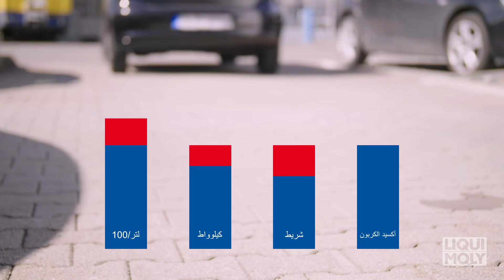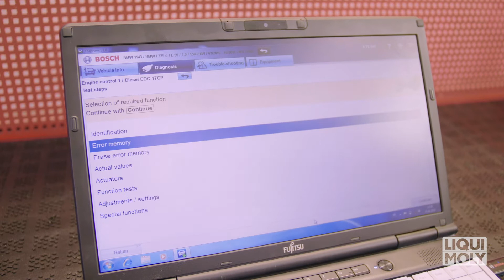منظف نظام السحب الجديد لمحركات الديزل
بفعل التلوث الذي يتسبب فيه إعادة تدوير العادم وتهوية علبة المرافق تترسب بمرور الوقت المواد الزيتية والصمغية في منطقة السحب بمحركات الديزل. ويكون لهذا الترسب أثر سلبي على مستوى استهلاك الوقود والأداء والانضغاط وقيم الانبعاثات.
يمكن لتكوّن هذه الرواسب بداخل صمام تدوير غازات العادم ومشعب السحب وعلى صمامات السحب أن يؤدي بمرور الوقت إلى أعطال وإصلاحات مكلفة.
وننصح لتجنب تكوّن هذه الرواسب بتنظيف نظام السحب مع كل خدمة بواسطة منظف نظام السحب لمحركات الديزل منظف نظام السحب لمحركات الديزل من Liqui Moly.